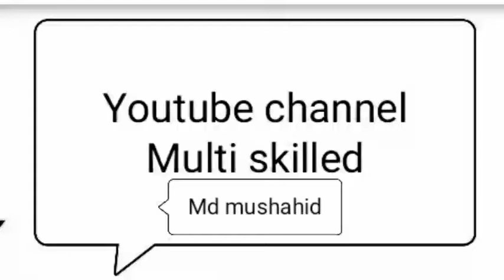Bread Aamlet wala Pizza Recipes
EggPizza